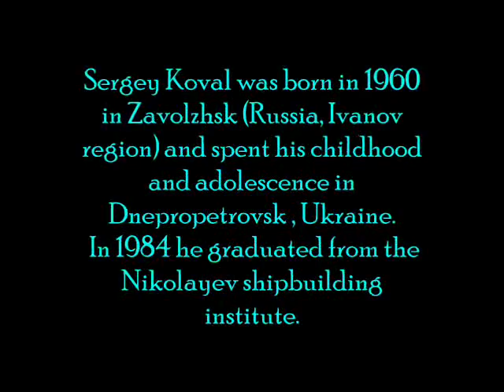Sergey Koval "The Magic of the Sea" Ukraine music bandura Dm.Gubyak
Художник Сергей Коваль
Музыкальное оформление - бандурист Дмитрий Губьяк